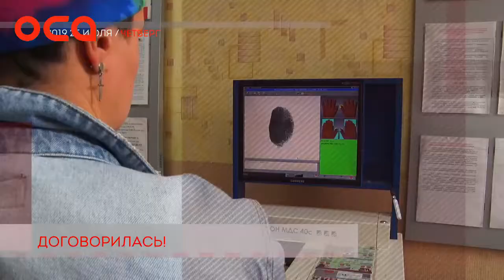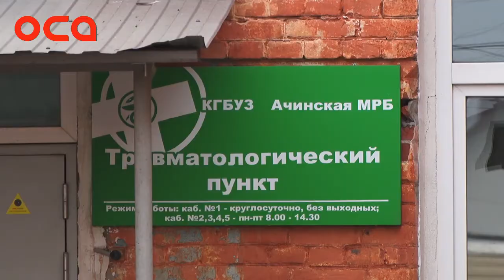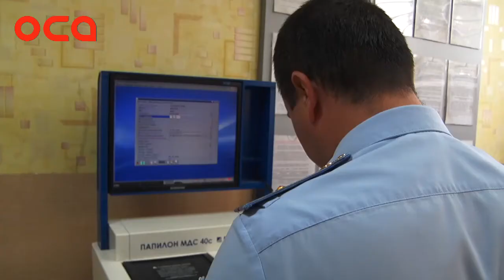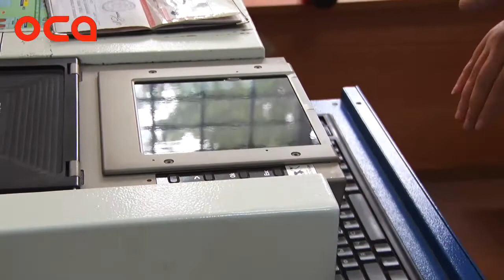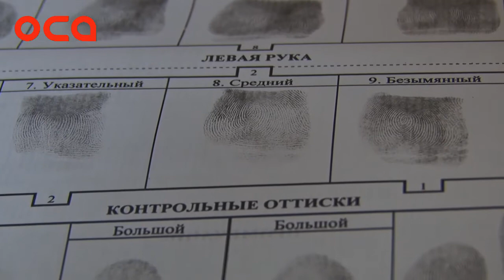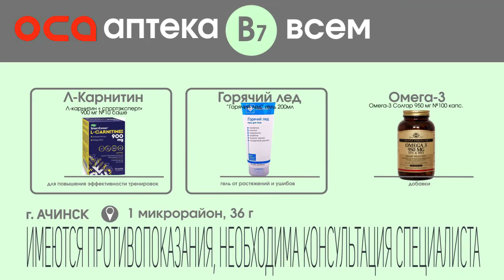Новости телеканала "ОСА" 26.07.19